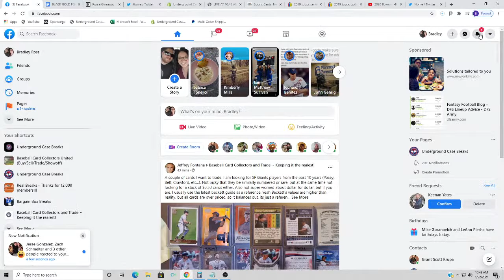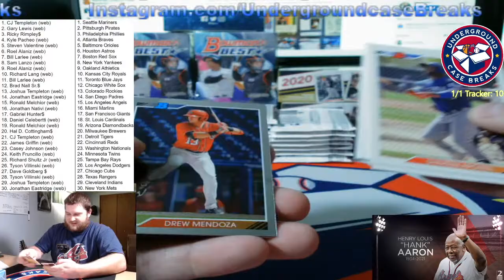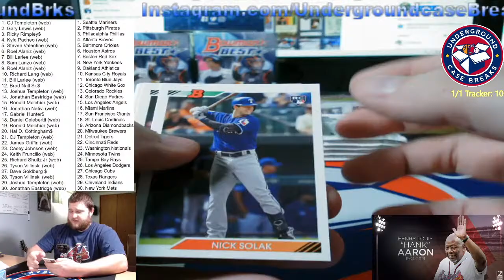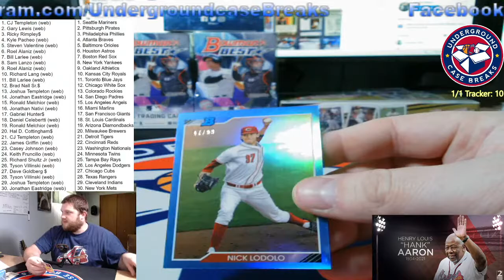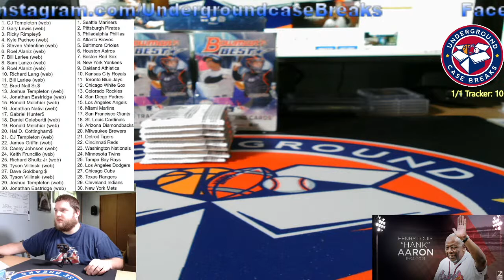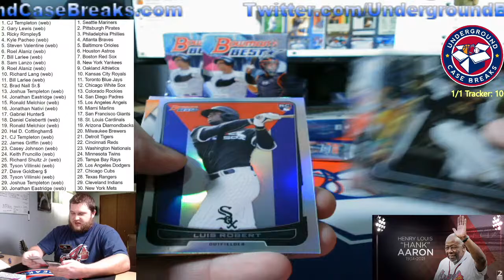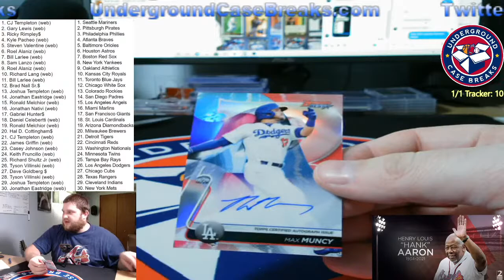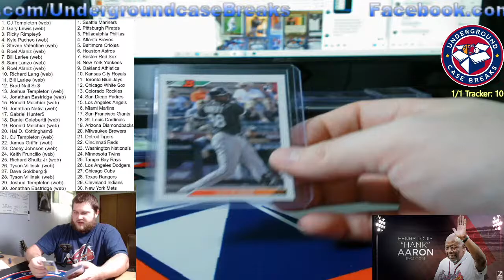2020 Bowman 6 Box Baseball Mixer Break RE-6